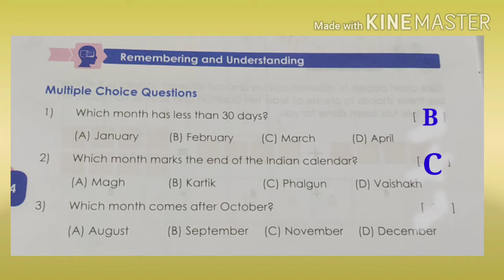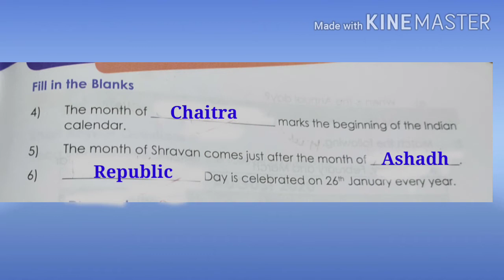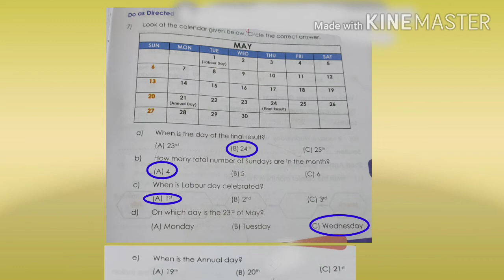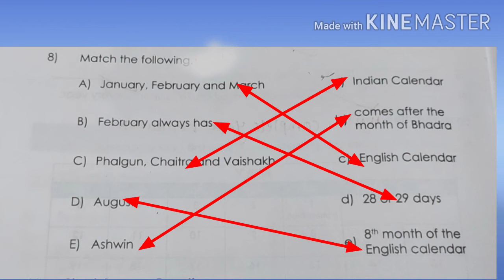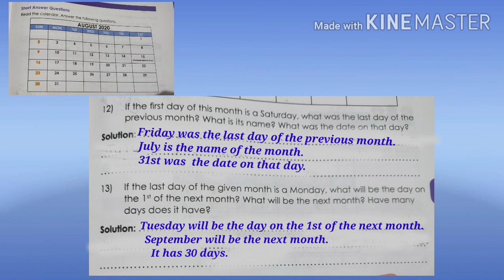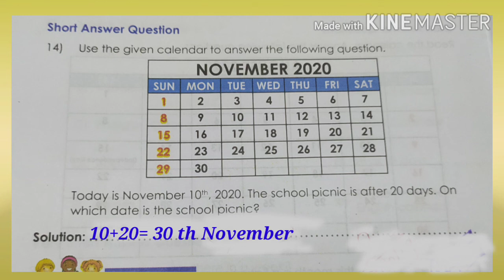Sub-Maths Topic- 6.Twelve Months in a Year (writing assignment)